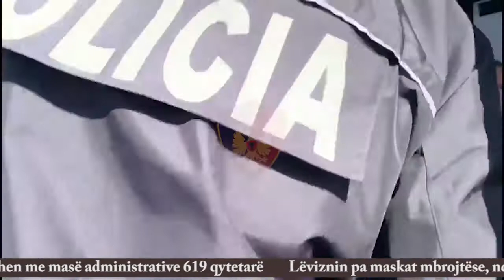Mbajtja me detyrim e maskave, gjobiten qytetarët e “pabindur”, 9 të tjerë u shoqëruan në komisariat